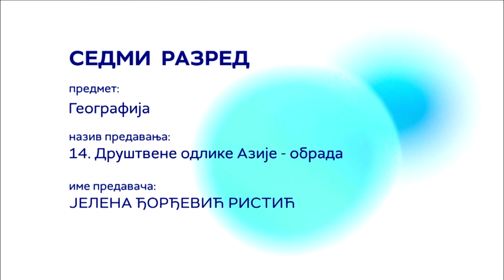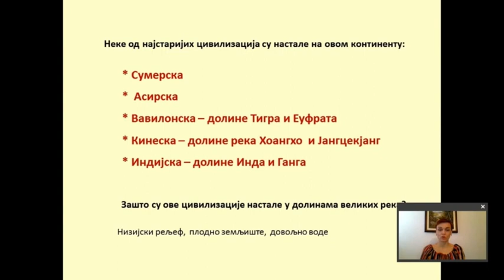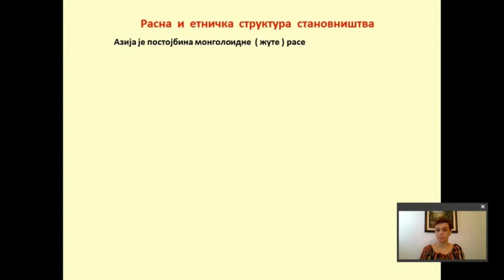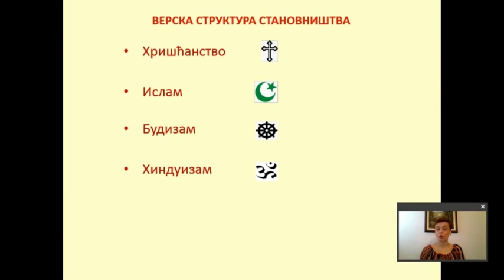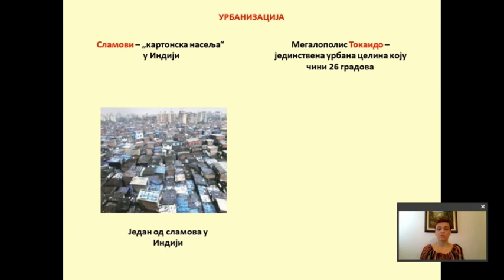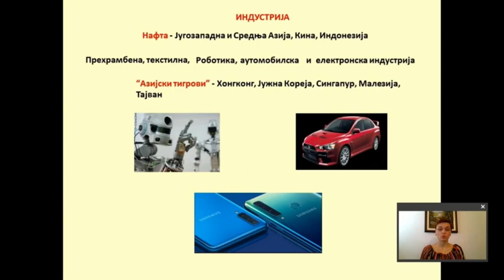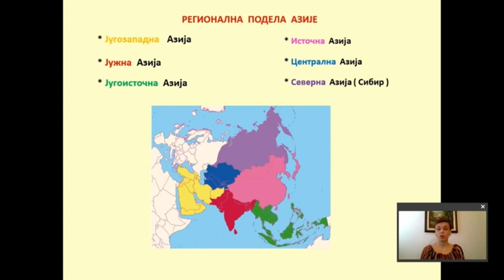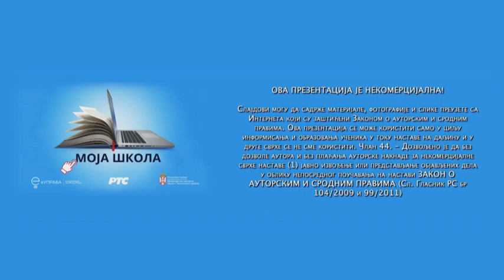ОШ7 – Географија, 14. час: Друштвене одлике Азије (обрада)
Предавач: Јелена Ђорђевић Ристић